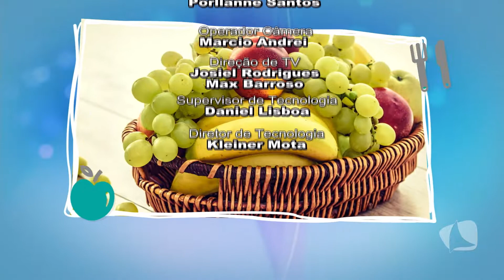JANEIRO ROXO - BEM ASSIM 10/01/19